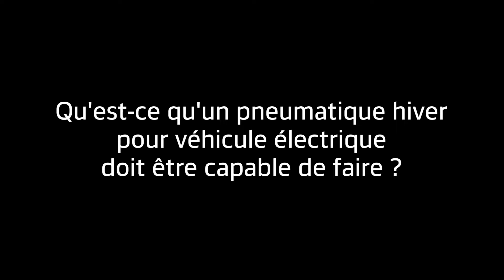Que doit pouvoir faire un pneu d'hiver pour les VE?